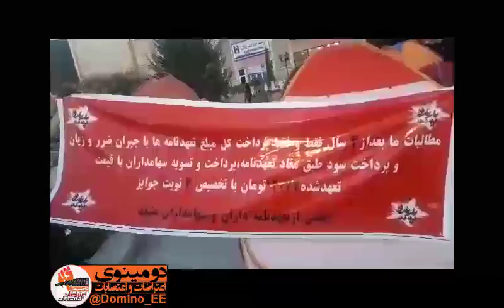چهارشنبه۱۷مردادماه/مشهدادامه تحصن وتجمع اعتراضی غارت شدگان کاردبه استخوان رسیده